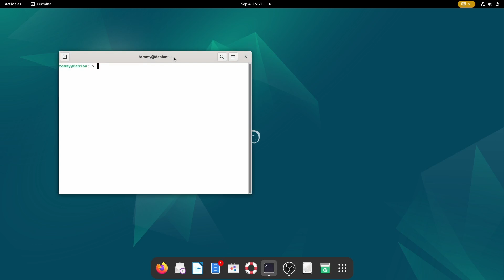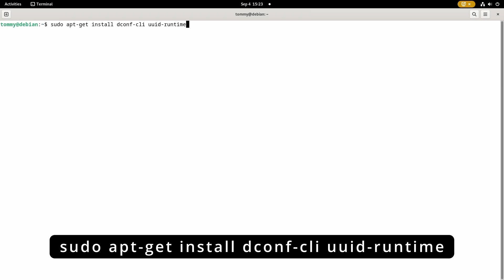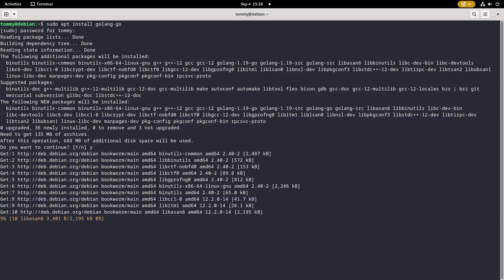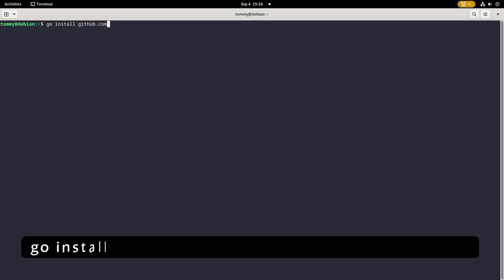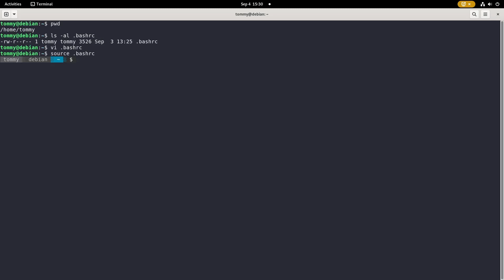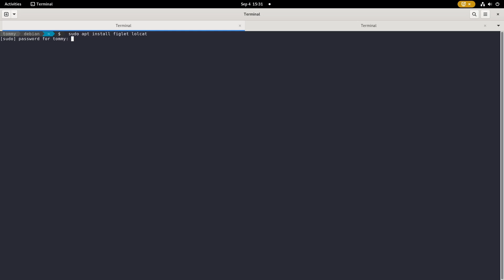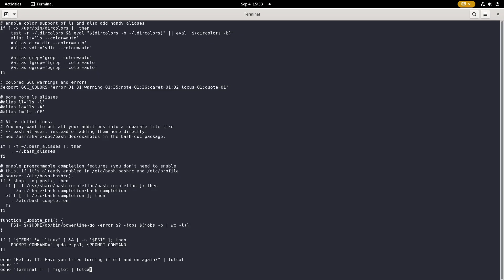How to PIMP your TERMINAL in DEBIAN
Today, we’re going to transform the default GNOME Terminal in Debian into something that looks and feels amazing. If you're tired of the plain, old terminal and want to make it more visually appealing, stick around.

SOURCES
Gogh GitHub

REAL HUMAN WARNING
Strictly human brain. No AI was harmed during the creation of this video.